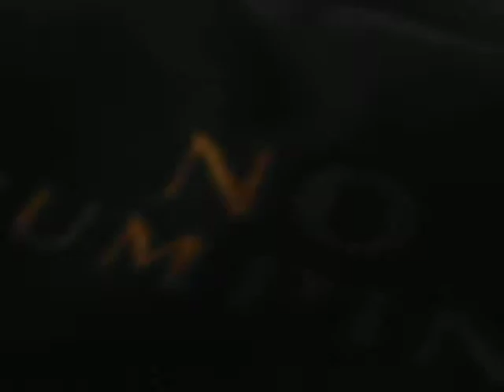Picture 081isaac goncalves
carte